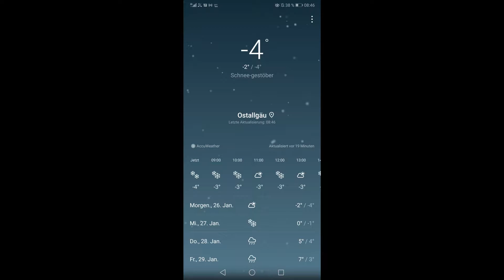#009 wir wandern aus - Heute mal im Wald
Heute mal was anderes Frühstücken im Wald. Leider ohne schönen Sonnenaufgang dafür mit viel (Natur) Schnee.
Auch während der Vorbereitung auf das neue Abenteuer. Vielleicht das letzte Mal?
Wer von euch würde mit gehen auf eine Tasse besten Fichtennadel-Tee???

Mit „Träume sind zum Leben da“ hast du einen Kanal gefunden bei dem eine 6-Köpfige Familie dich an den Vorbereitungen sowie an den Erfahrungen einer Auswanderung teilhaben lässt. Für uns geht es nach Lateinamerika, genauer gesagt Kolumbien. Wir versuchen wöchentlich ein Video hoch zu laden.
Damit es euch nicht langweilig wird, sind unterschiedlichste Themen geplant, wie zum Beispiel:

► Das Land an sich
► Kulinarik
► Lifestyle
► Arbeitswelt
► Sehenswürdigkeiten
► und natürlich unsere Träume leben

▬ Links zu den Informationsquellen ▬▬▬▬

Wir freuen uns, wenn du uns begleitest!

▬ Social Media ▬▬▬▬▬▬▬▬▬▬▬▬▬▬▬